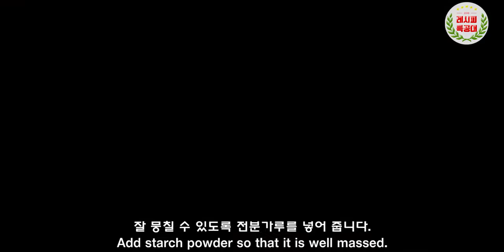해시브라운 만드는 법 (How to make Hash brown) : 감자의 고소한 맛 - 레시피특공대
잘게 다진 감자의 부드러움과 고소함으로
최고의 아침식사로 자리잡은 메뉴!
해시브라운 만드는 법을 소개합니다.
[ How to make Hash Brown ]

해시(hash)는 잘게 썬다는 의미이고
브라운(brown)은 갈색으로 노릇하게 굽는다는 의미로
뷔페 조식메뉴 단골메뉴 입니다. ^^

한입 크기로 만들어 바삭하게 구워내며
술안주로도, 간단한 간식으로도 너무 좋습니다.

해시브라운 만드는 법 영상과 함께해 보세요.

더욱 맛있는 레시피로 또 찾아뵙겠습니다.
감사합니다.

구독/덧글 부탁드립니다~ ^^